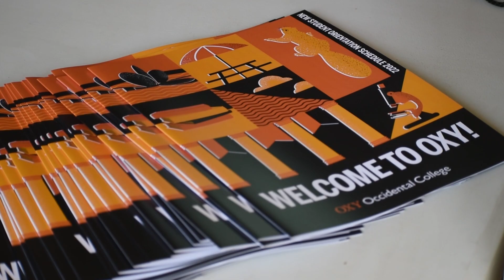L.A. Engage Highlights | Occidental College Pre-Orientation Program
Incoming first-year students at Occidental College are invited to participate in an optional pre-orientation program that offers an up-close introduction to the vibrant City of Los Angeles and allows you to experience culture, film, food, nature, the metropolitan environment and more before New Student Orientation officially begins. Take a look at highlights from previous trips and get ready to love L.A.!

Video by Maggie Frank '23 for the Occidental College Office of Admission